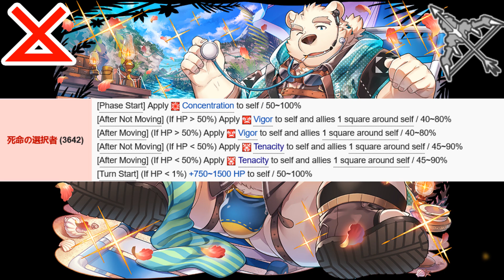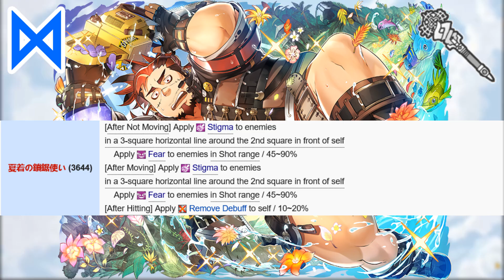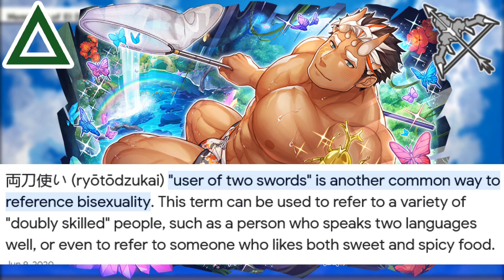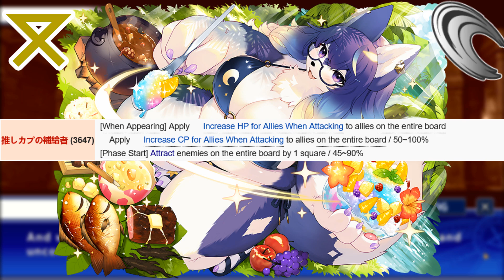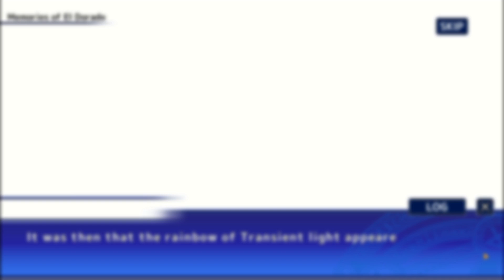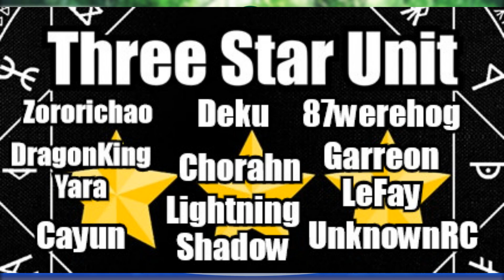EVERYTHING NEW IN THE JURASSIC SUMMER EVENT | HOUSAMO TOKYO AFTERSCHOOL SUMMONERS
Ya'll better say thank you that this video got done on time. The Astatos video is 16 min long and it took me a week. This video is around 18 min long and I did it in 3 days. I'm honestly not sure what kind of video I'll do next. I'll cross the bridge eventually, I guess.